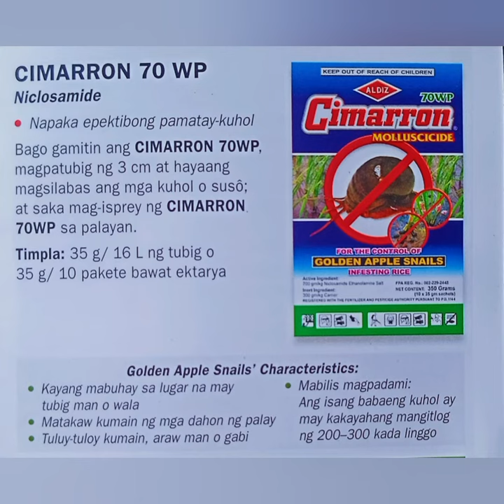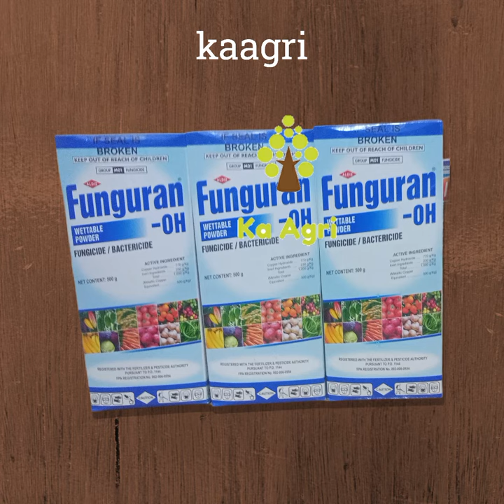Kaagri Presents: Aldiz Products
kaagri Presenting the Aldiz products like:
Fertilizer, Herbicide, Insecticide, Fungicide, Molluscicide for Superior Quality crops and Higher Production.

Sa Aldiz Products mura ang kanilang Producto pero dekalidad talagang Hindi ka mag sisi kung aldiz products Ang iyong pipiliin.

Talagang gusto ko lang e features Ang kanilang products Kasi mura at dekalidad talagang Hindi ka mag sisi.

Herbicide:
Sharpshooter
Aldiz Glyphosate

Main ingredients: Glyphosate 480SL

Sonic 600EC: Butachlor

Precor 300Ec: Pretilachlor

Pyanchor 5EC: Pyribenzonxim

Pyanchor Ultra 8.5 Ec:
 Pyribenzonxim+Cyhalofop Butyl

Bio Inoculant Fertilizer:
Avatar

Molluscicide:
Cimarron

Insecticide:
Magnum 5Ec
Siga 300Ec
Bida 25Ec
Scorpio 40Sp

Fungicide/Bactericide
Funguran-oh
Montana 250 Ec

Foliar Fertilizer:
crop giant 19+19+19ME
crop giant 15+15+30.

Special Thanks to :
John Peter Belano & Glen Navales for Providing me some material to use.